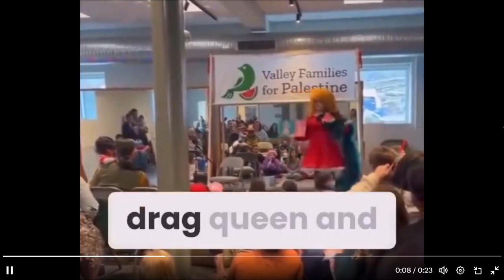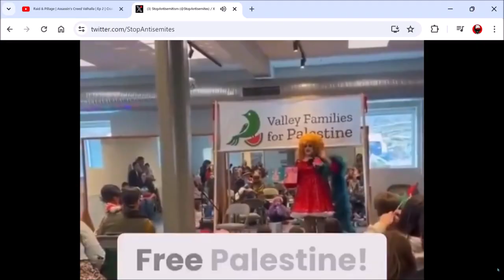Drag Queen Story Hour | Ep 735 | Crazy Town Podcast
"Drag Queen Story Hour"